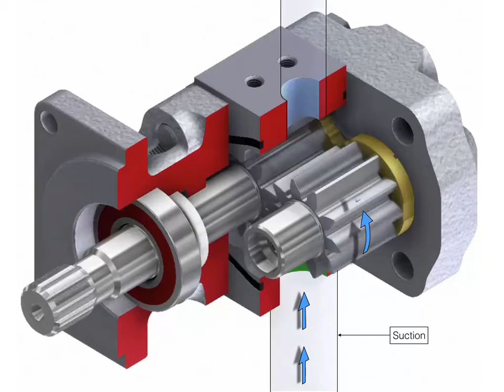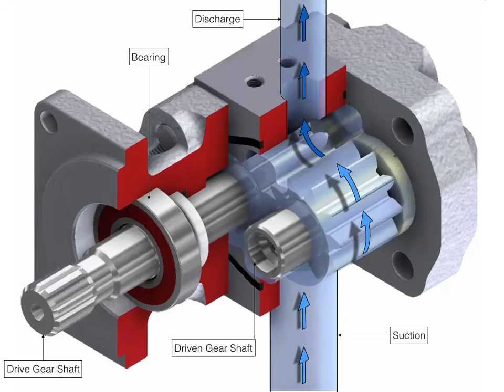EXTERNAL GEAR PUMP FLOW THROUGH